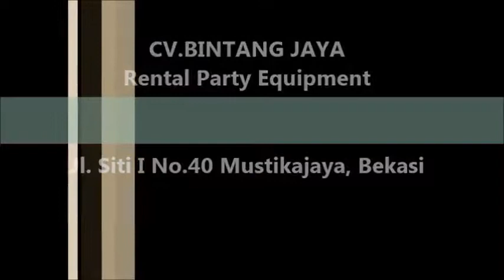Dijamin Bersih Dan Sehat Sewa Toilet Portable Di Jabodetabek 021-82601199